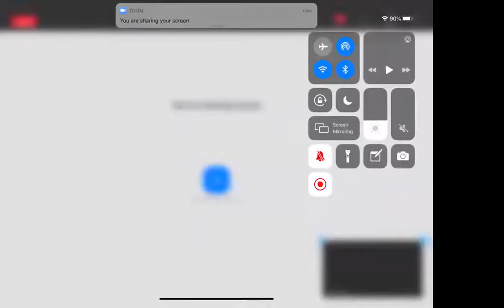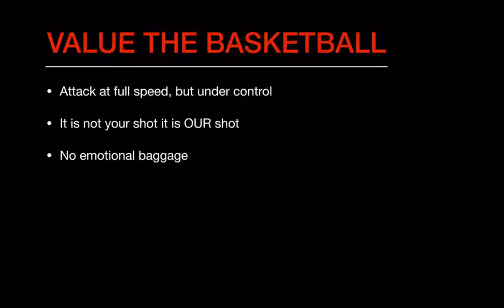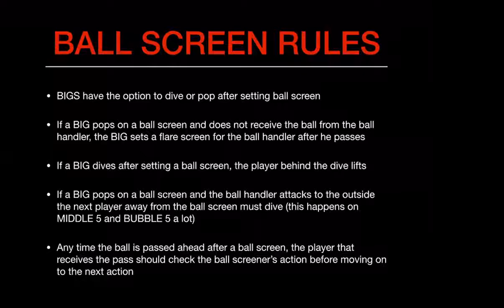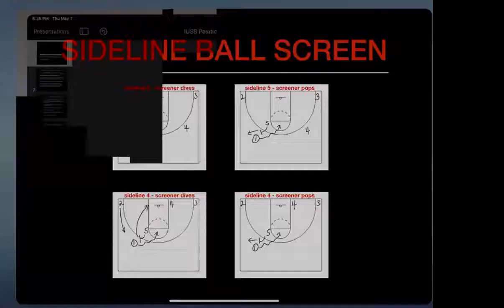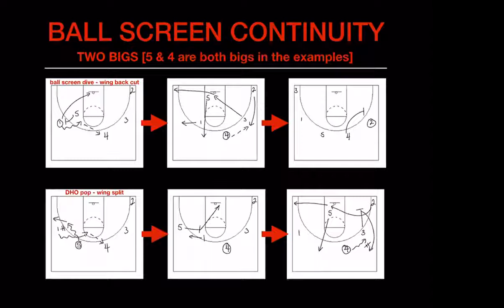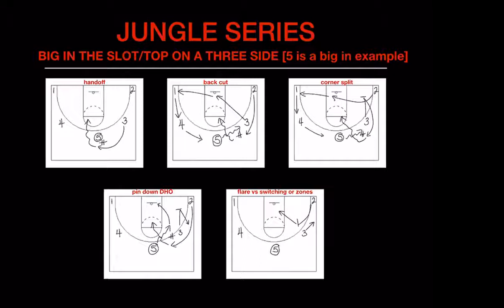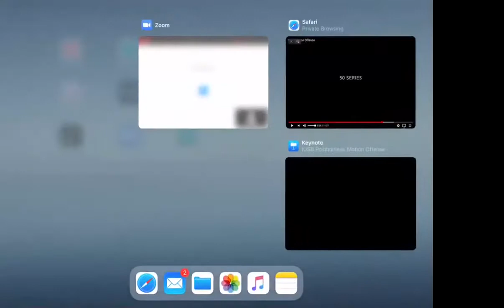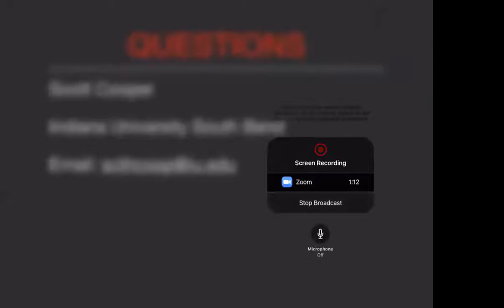"Position-less Motion Offense" by Scott Cooper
This presentation is from the NE Indiana Basketball Summit, held in May of 2020.

Scott Cooper, Head Coach from IU South Bend Men's Basketball, shares ideas from his position-less motion offense.